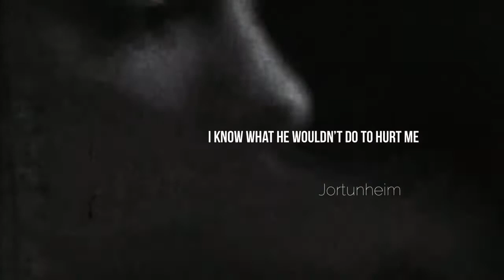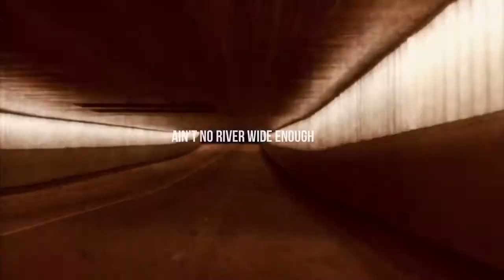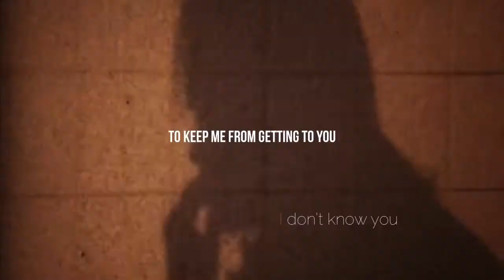Lila (Thor x oc) (loki x oc)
CHAPTER 1 of a bunch of video series I’m gonna make, titled LILA. When Thor was exiled to Earth he met a woman. No, not Jane, but Lila. Thor fell in love with Lila and when he had to return to Asgard he promised to come back for her. A year later, Lila is still trying to get back on her feet after Thor. A handsome and kind stranger offers her a ride home and she accepts, falling right into Loki’s trap. Loki keeps her, knowing that she was Thor’s weakness and could be used against him. But in an unthinkable turn of events, Loki himself begins to fancy her. Lila uses this against him and escapes. But will Loki catch her? Will Thor save her? Will she forgive him?